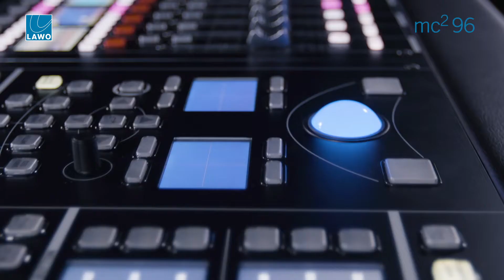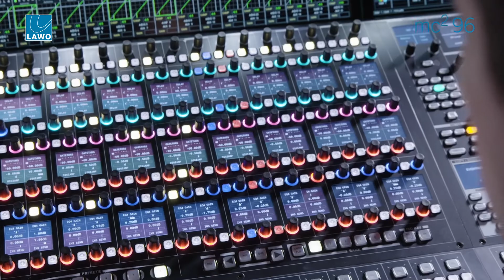mc²96 GRAND Production Console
PURE, PRECISE, PEERLESS. With the mc²96, the mc² platform is pushed beyond limitations, culminating in a pure, unparalleled audio production tool dedicated to those who can tell the difference. Whether its intended to be used in broadcast, theater or recording – in each of these applications it stands out with a unique set of features. The mc²96 provides optimized performance within IP video production environments with native SMPTE 2110 support.

In addition to standard channel labeling via channel numbers, individual text labels and static pictures or icons, the mc²96 also features LiveView™ video thumbnails for even more intuitive channel identification. Simply touch a fader and the LiveView™ thumbnail changes to full-screen mode, providing a more detailed view of that channel’s video source such as a camera or a replay machine.